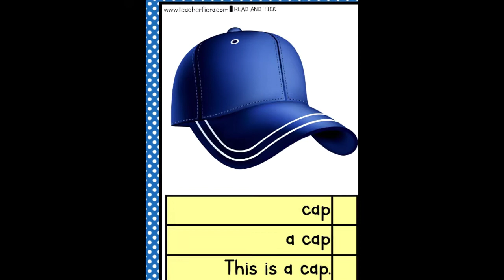Cap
For teaching materials